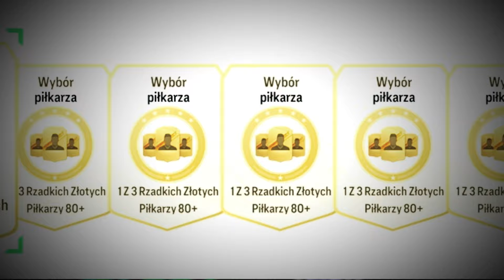MAMY CHIESĘ FANTASY! PACZKA za 600K i 7x85+!!! FC24 ULTIMATE TEAM [#158]